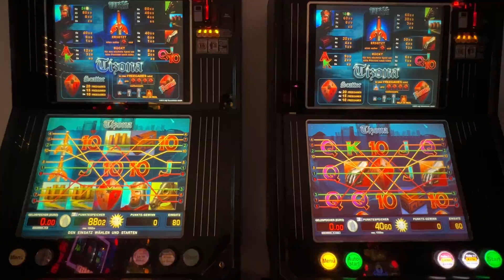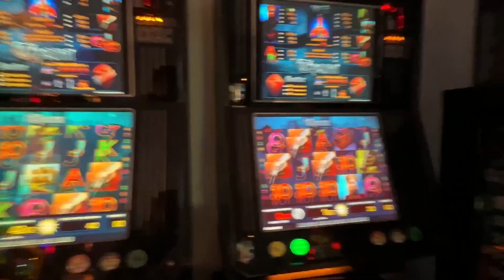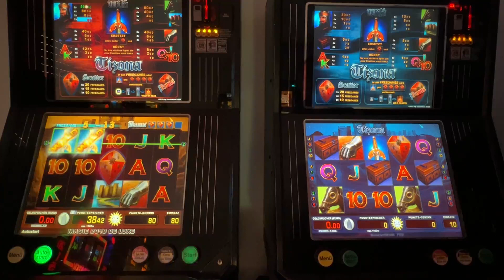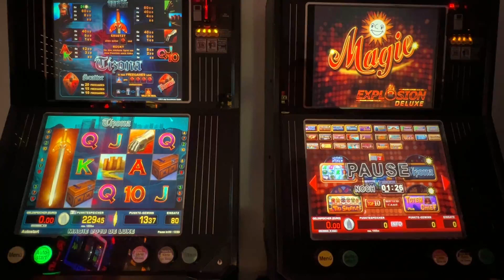😎🔝Merkur Multi Tizona gezockt Schöner Gewinn Spielhalle Homespielo Zocken Casino Spielautomat🔝👍😁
Hallo Meine lieben Zockis, super schöner Gewinn am Tizona. Ich mag das Spiel einfach. Aber schaut selber.
VLG euer Gaminator